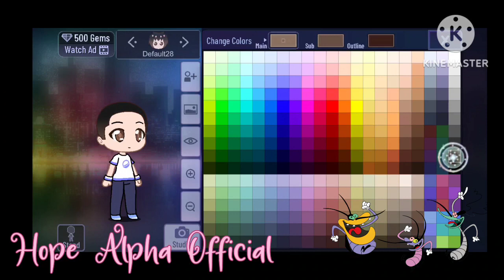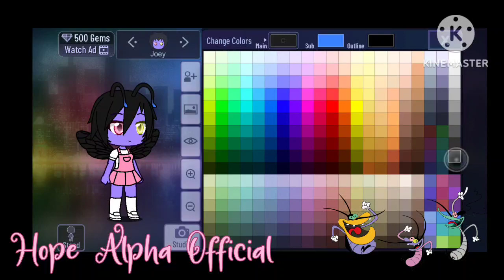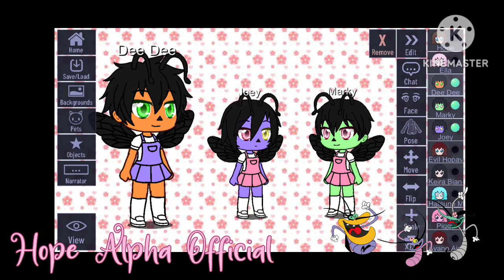How To Make Acting Role with Oggy and the Cockroaches' Duo Band's Melanie Martinez's K-12?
App used:
Gacha Club
IbisPaint X
Kinemaster

Time Taken:
2:02 (Hours and Minutes is now)

Please do not copy the video! steal, copy, trace and that with all videos!